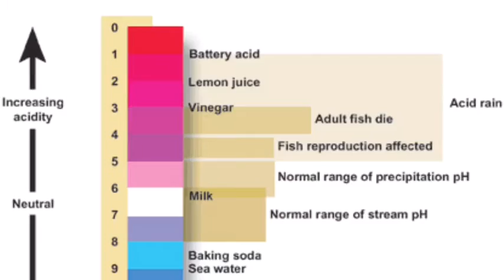Acid Rain Rap - Chemistry Project 2016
This video is for my chemistry class
Made by: Spencer, Morgan, Mallory, Sam, and Amber